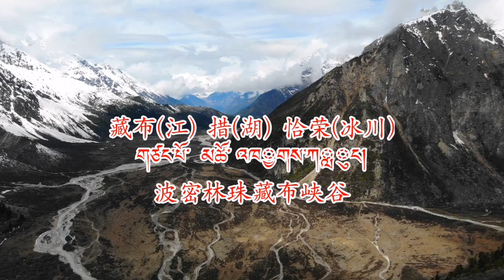Hiking Tibet with drone: Lin Zhu Zang Bu canyon，Bomi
This was shot in May 2019 and produced by Jumperhome Studio.
Use mobile phone app to edit.